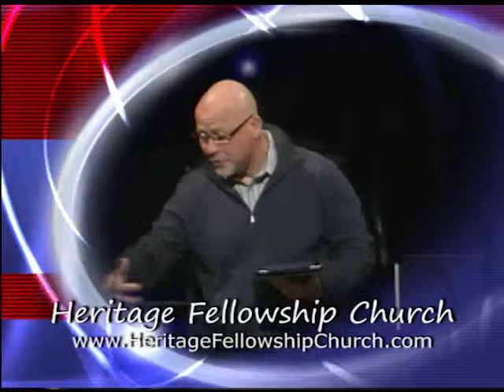Heritage Fellowship Church TV Program 2-23-14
Pastor shares from the book of Thessalonians.